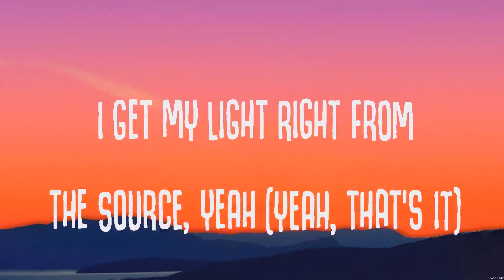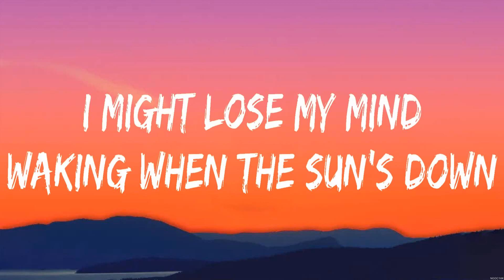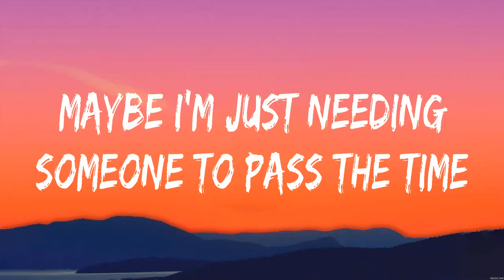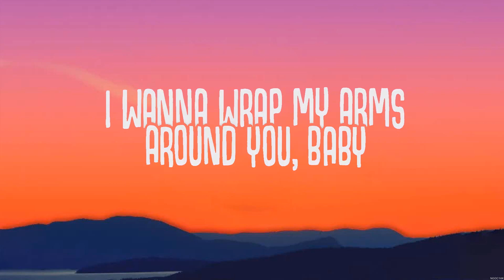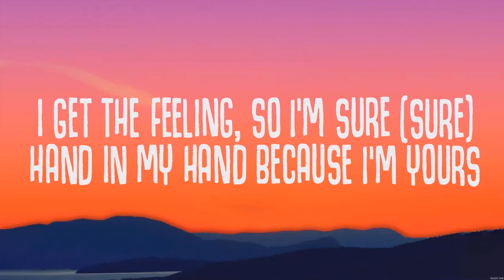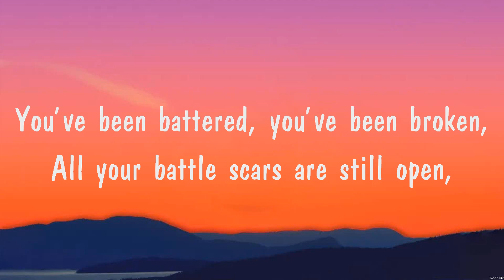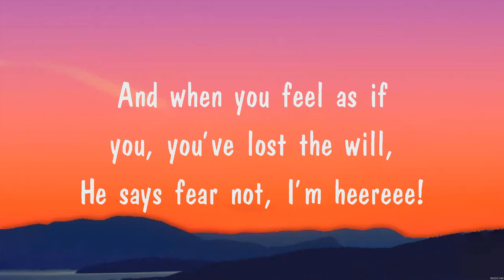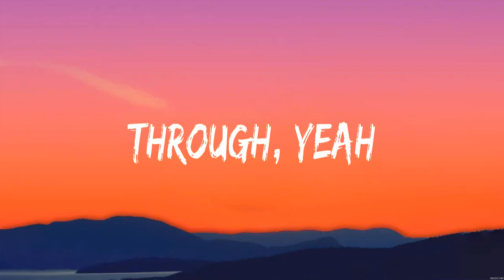Top Songs 2023 ☀️ Ed Sheeran, Shawn Mendes, Clean Bandit, Miley Cyrus, Charlie Puth, Justin Bieber